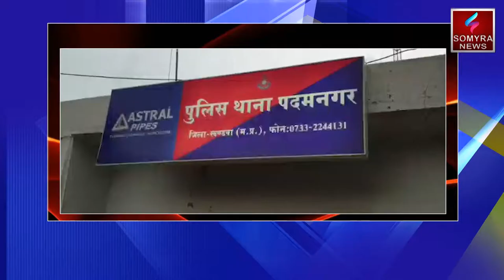खंडवा - में कॉलेज के लेब प्रभारी पर महिला कर्मचारी ने लगाया छेड़छाड़ का आरोप